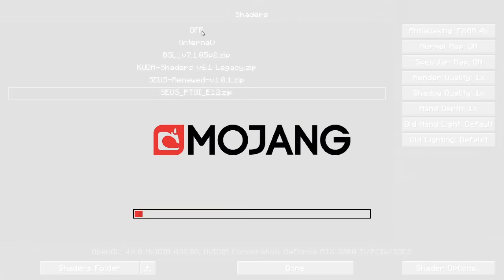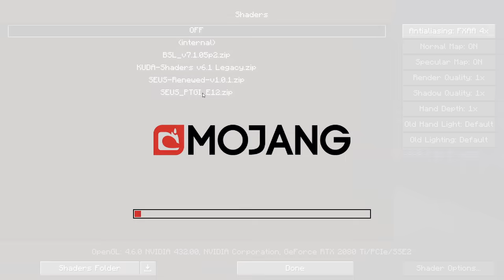ADA FOSSIL DINOSAURUS di PULAU KITA!! Eps.30 |SANS SMP S3